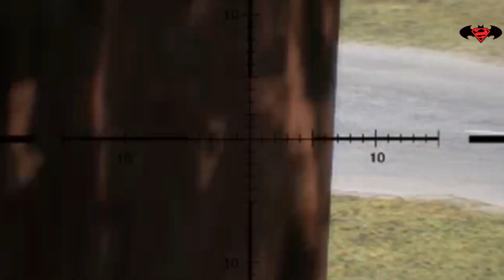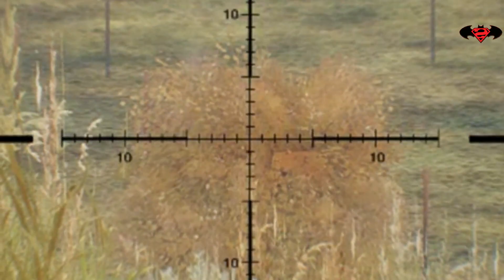arma3 AsPiD Napf 17SP23 Ural Picnic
Vamos disfrazados de insurgentes para atacar un puesto logitisco gubernamental.

Hora local:  08:30h
Localizacion: A lsd sfueras de Signau
Unidad: Peloton  CoUGaR, Compañia Delta, del Batallon AsPiD de fusileros mecanizados, al servicio de la CSAT
Vehiculos: -
Protagonistas: Sgto Franz "Cougar" Ricerbal

Enemigos: Tropas Gubernamental, 1 pareja sniper, 1 offroad artillado

Partida de archivo jugada el 23 de septiembre de 2017